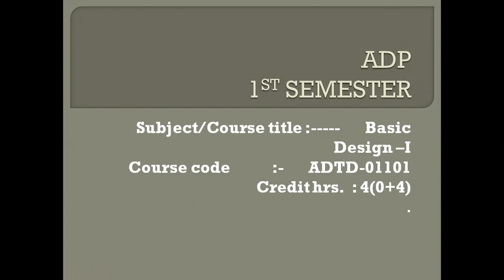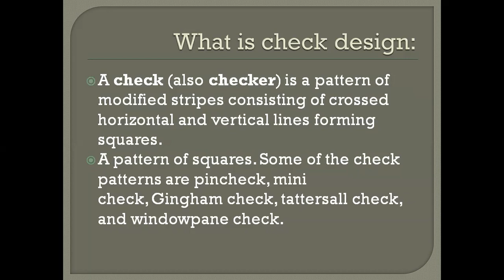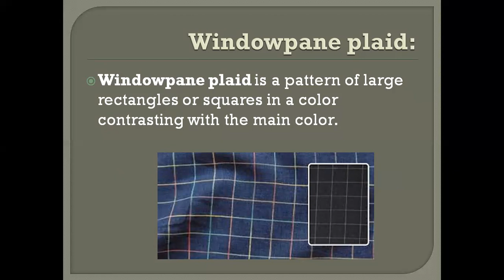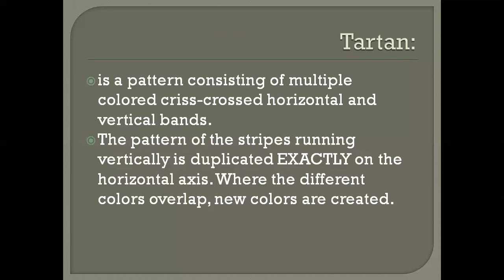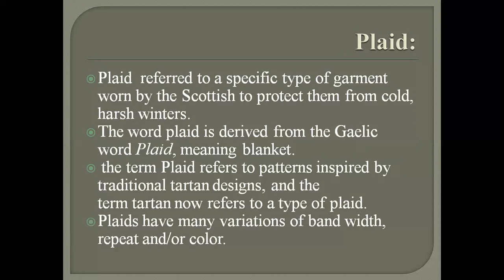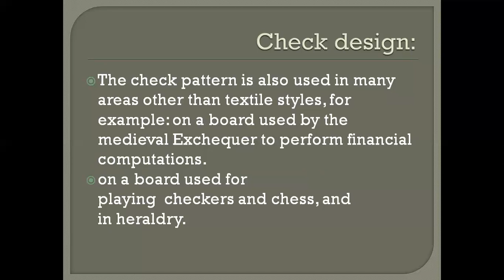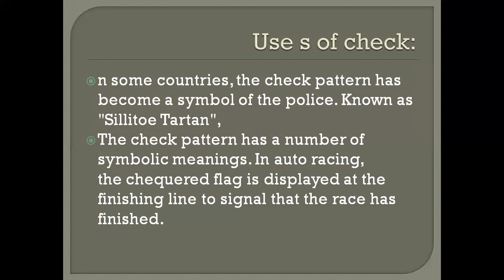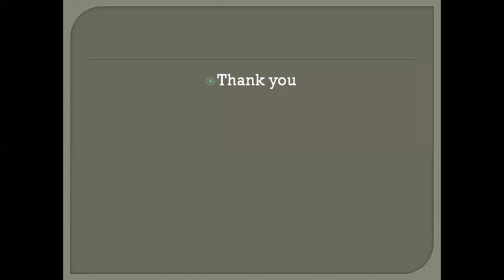ADP 1st semester ( check design) lecture 7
types of check design